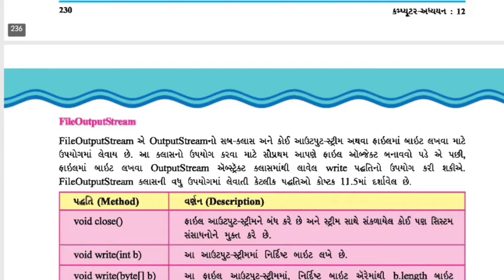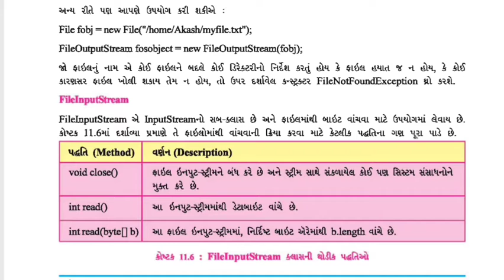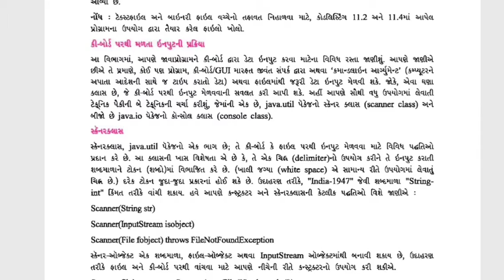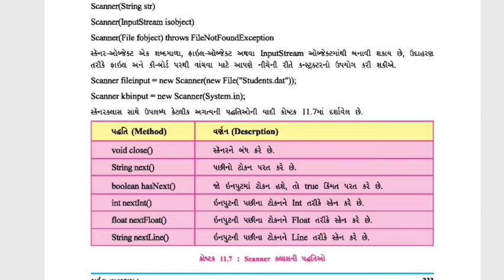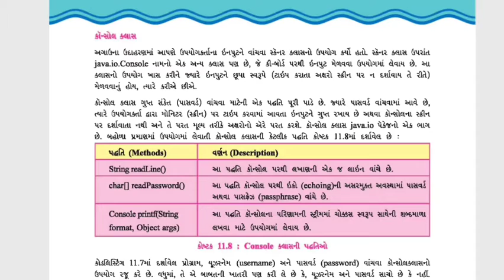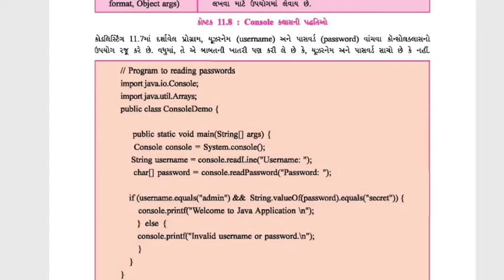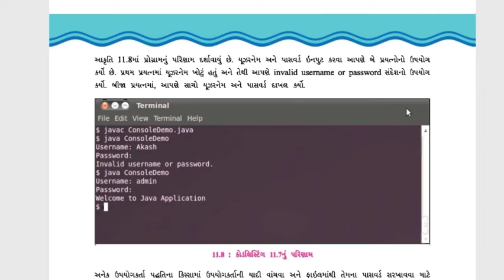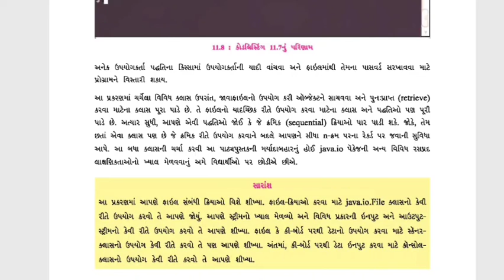Std 12 computer